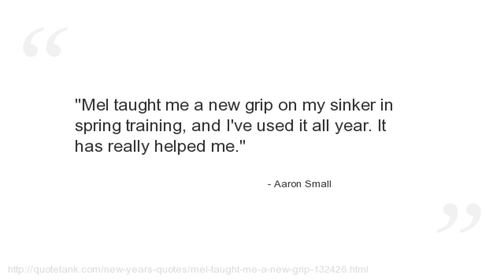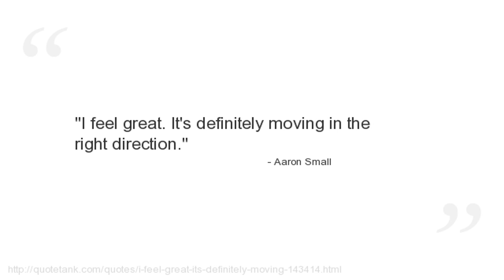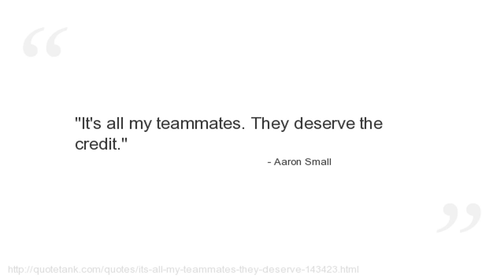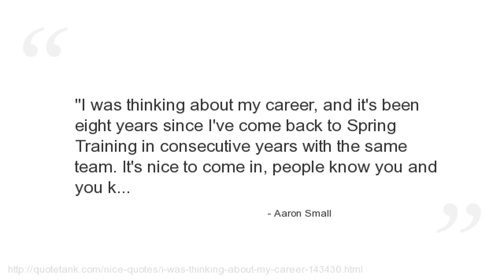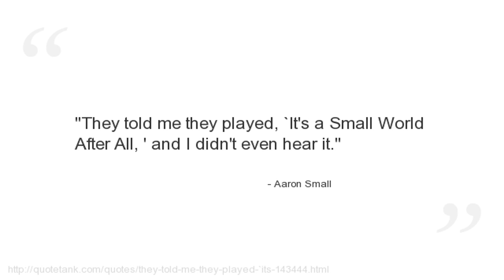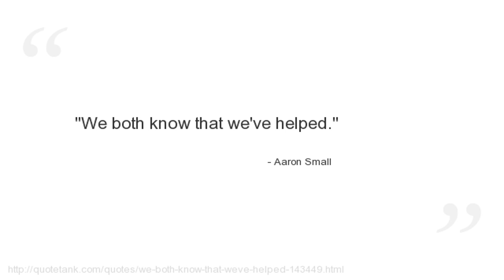Aaron Small Quotes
Who is Aaron Small?
An American former Major League Baseball pitcher.